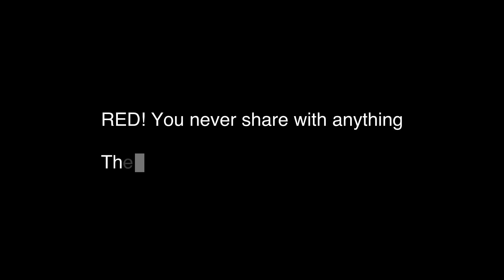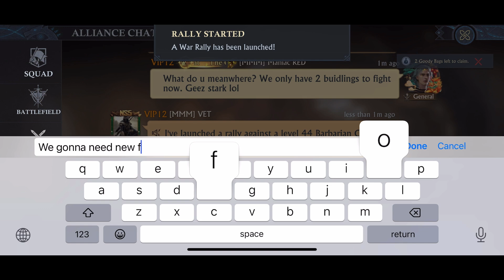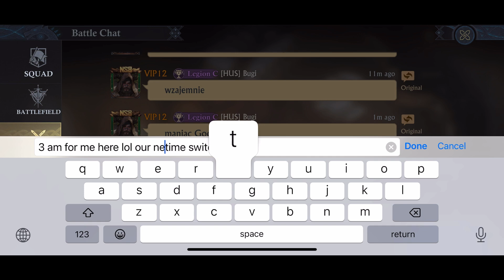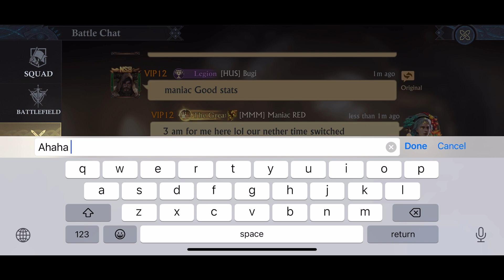Who said RED don’t share with anything? 😅 - KOA - NETHERFALL - King of Avalon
Amazon Coin- how to set up and use Amazon Coin